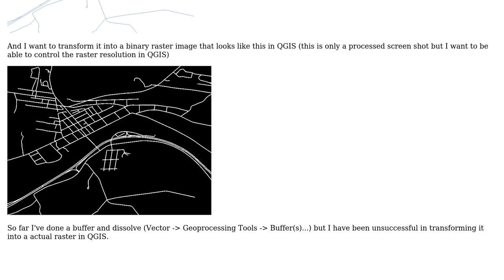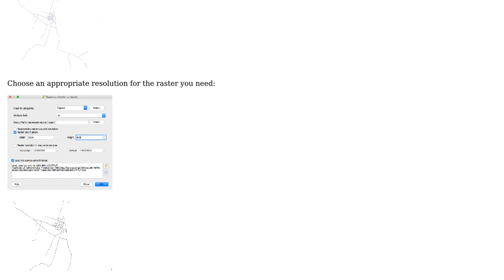GIS: Converting Road Lines to a Binary Raster Image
With thanks & praise to God, and with thanks to the many people who have made this project possible! | Content (except music & images) licensed under CC BY-SA | Music | Images & others | With thanks to user Simbamangu user Midavalo user B. Sampson and the Stack Exchange Network Trademarks are property of their respective owners. You are responsible for your own actions.